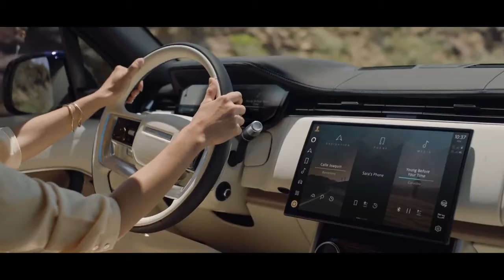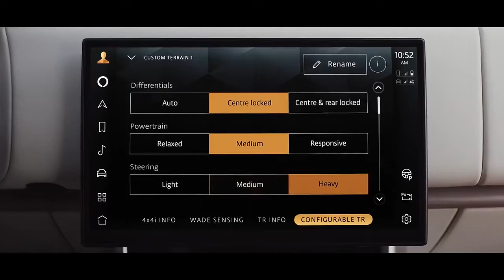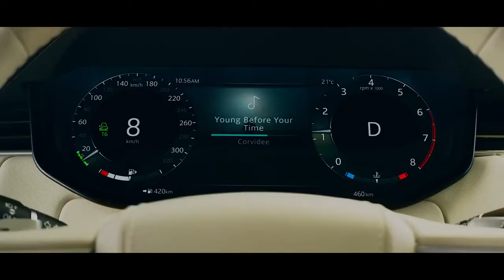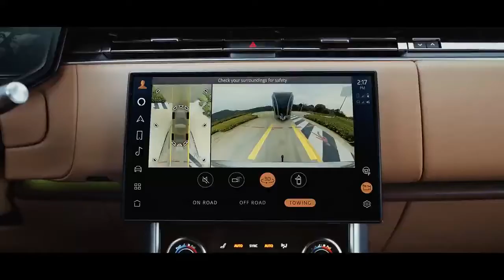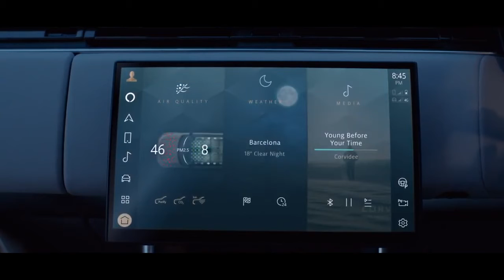Range Rover 2022 The Meaning of Luxury Travel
Finance skills, how to make noney on the internet, Investment Management and other important Finance skills.